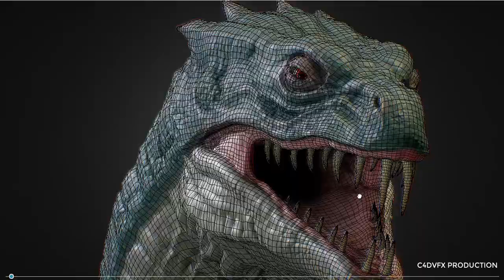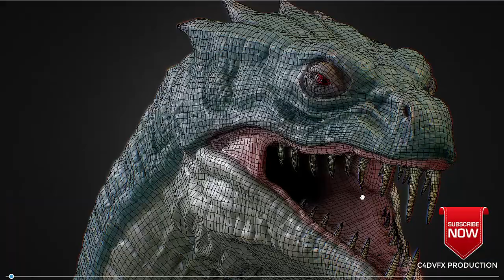Basilisk - HP Chamber of Secrets Model 3D